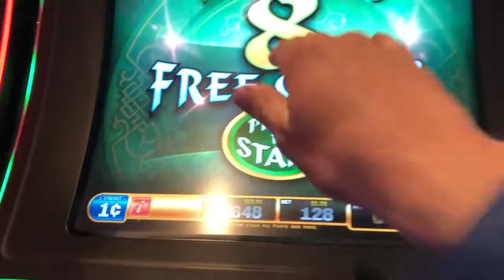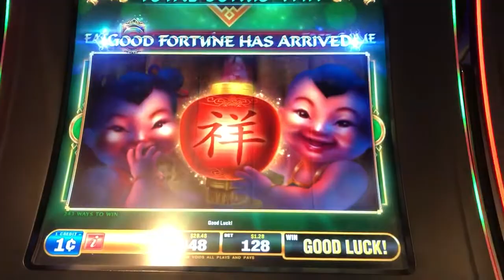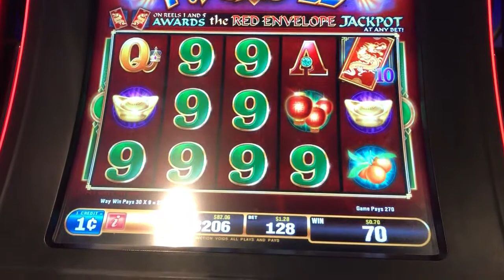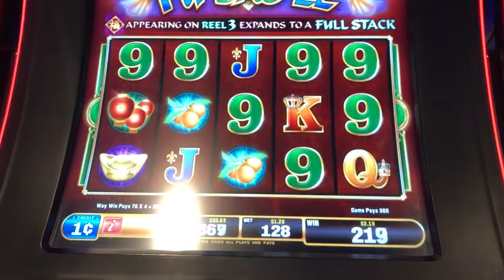Live play on fu dao le slot machine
I can say this is by far the best I’ve ever done on this game! $1.28 bets